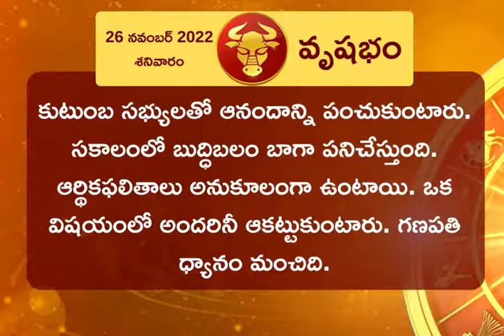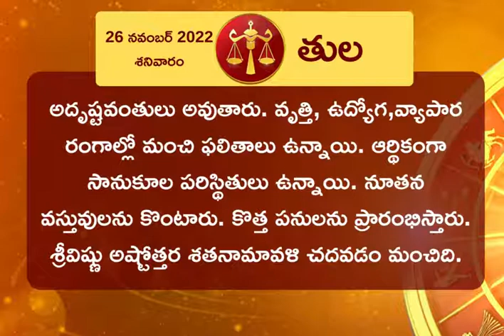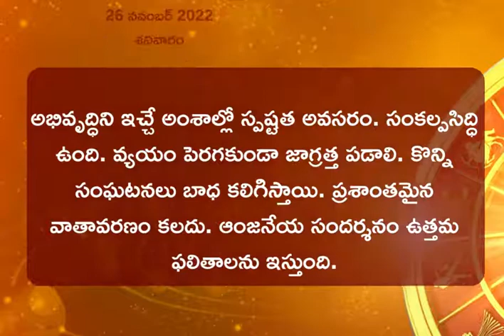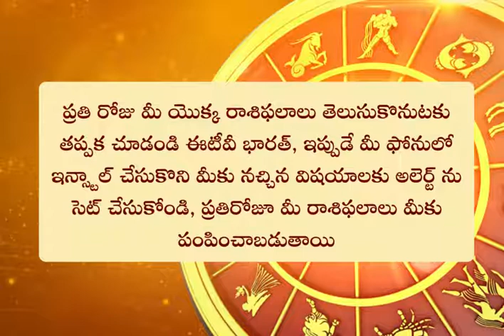Horoscope Today: ఈ రోజు రాశి ఫలం ఎలా ఉందంటే? || HOROSCOPE TODAY ASTROLOGY IN TELUGU || Rasi Phalalu